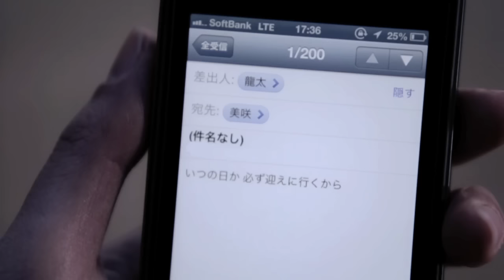MEGARYU / さくら前線が来る前に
MEGARYUが、広告なしで全曲聴き放題【AWA/無料】

この街に桜前線が近づいて来る。
それは、愛する人と離れ離れになる季節の到来を意味する。
去年二人で見上げた同じ桜、今年は別々の場所で別々の桜を見ることになる避けられない事実。そんな日が確実に迫っている。
その前に伝えなきゃいけないこと、知っていて欲しい気持ち、それは・・・

≪出演：上倉夕奈(美咲) / 磯村勇斗(龍太) / MEGARYU≫

New Mini Album
『さくら前線が来る前に』
2013.3.6 Release!!

【DVD+CD】CTCR-14793/B　￥2,000 (TAX IN)
【CD】CTCR-14794　￥1,500(TAX IN)

1．さくら前線が来る前に
2．潔白宣言
3．STUDIO LIVE MIX with RAGGAMATIX BAND
　1．100℃
　2．無敵艦隊
　3．KATANA
　4．スカッとレゲエ
　5．SEASIDE MAGIC
　6．ファンタスティック ミュージック
　7．DEAR
　8．夜空に咲く花

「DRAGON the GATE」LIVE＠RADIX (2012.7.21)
1．スカッとレゲエ
2．SEASIDE MAGIC
3．ファンタスティック ミュージック
4．Day by Day
5．アゲアゲハリケーン
6．オドレナリン
7．夜空に咲く花